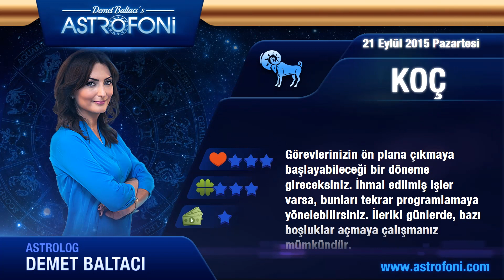KOÇ burcu günlük yorumu, bugün 21 Eylül 2015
Koç burcu günlük 2015 astroloji ve burç yorumu videoları

Koç burç yorumu ve günlük astrolojik videolar. Koç günlük 2015 aşk, iş, para astroloji yorumu.

Koç günlük burç ve yeni ay, dolunay, retro döngüleri, kadın erkek etkileri, Jüpiter aslan burcunda, Jüpiter başak, Satürn yay, Satürn akrep, Venüs retro günlük yorumları.

Koç günlük yeniay ve dolun ay durumları, ay tutulması, güneş tutulması, tutulmalar, mars, venüs, jüpiter retro ile doğum haritası, horoskop ve astrolojik yorumlar.